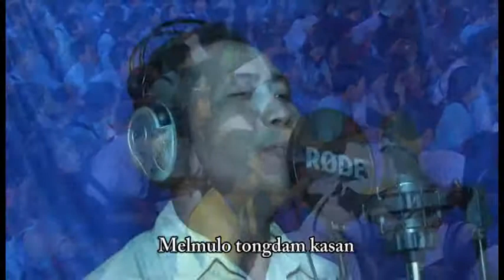Siangmang Tong Dam Kasang - John Kap (Official Music Video)